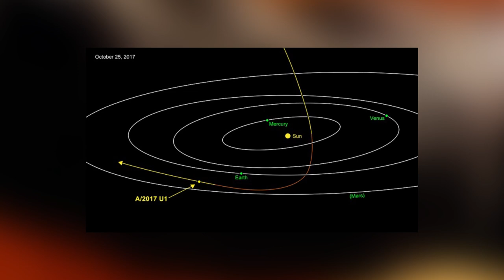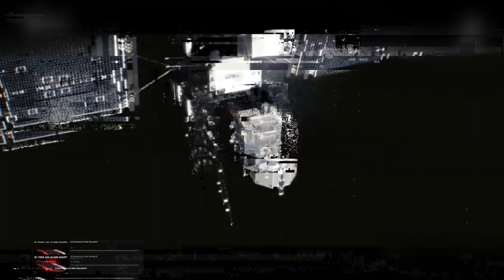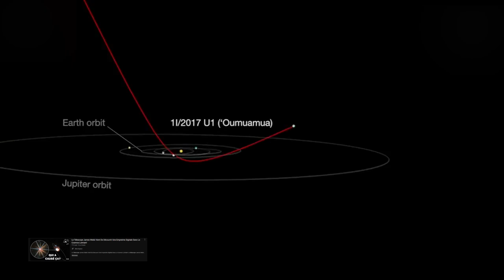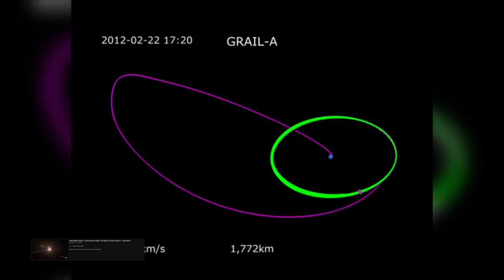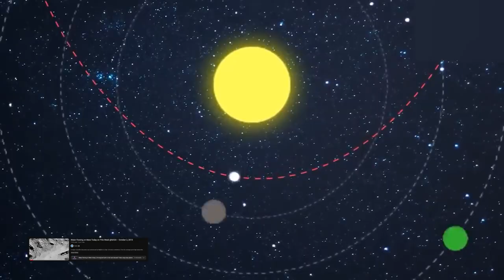Un Objet TERRIFIANT Non Identifié Vient D'être Détecté Par La Station Spatiale Internationale!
Bienvenue sur Agora.
Êtes-vous prêts pour de nouvelles aventures dans l’espace ? Eh bien, attachez votre ceinture, car aujourd’hui nous allons vous parler de l’une des découvertes les plus terrifiantes, qui a été faite récemment par les astronomes. Quel est cet objet qui a mis tout l’équipage de l’ISS ainsi que la NASA en alerte ? Suivez-nous jusqu’à la fin pour obtenir la réponse à cette interrogation. N’oubliez pas également que vous avez la possibilité de vérifier l’ensemble des informations, grâce aux sources qui sont disponibles pour vous en description de la vidéo. Mais avant tout, il est important que vous soyez abonné à la chaîne et activé la cloche de notification.
Si c’est fait, commençons donc !
Oumuamua
S’il est autant célèbre, c’est parce qu’Oumuamua est le premier objet détecté par les humains, et qui provient d’un autre système solaire. D’après l’histoire, il y a très longtemps et très loin de notre système solaire, une petite planète à l’image de Pluton est entrée en collision avec un astéroïde. Le choc a été très violent, au point où des milliers de débris ont été éjectés dans l’espace. Parmi eux, certains disposaient tout juste de la force nécessaire pour échapper à l’attraction constante de leur étoile. Ils ont donc erré dans le vide de l’espace, et des millions d’années plus tard, l’un des fragments a refait surface. Il s’agissait d’un iceberg d’azote qui possédait une forme plutôt aplatie qui ne l’empêche pas pourtant de tourner sur lui-même. C’est d’ailleurs grâce à ce mouvement qu’il s’est rapproché du soleil et a été inéluctablement attiré vers lui. Ainsi, il gagne en accélération et fond de plus en plus vite tout en exhalant de grandes quantités de gaz. Il franchit des milliers de kilomètres à toute vitesse et tout en fonçant droit vers notre étoile, perd des dizaines de kilogrammes de matière. Une fois tout près, il la frôle dangereusement avant d’être une fois de plus, aspiré par le vide infini du cosmos.
Le Chef De La NASA Vient De Faire Une Annonce Terrifiante Et A Déclaré Que Le Monde N'était Pas Prêt
Le Chef De La NASA Vient De Faire Une Annonce Terrifiante À Propos De L'explosion De Bételgeuse !
Bienvenue sur Agora !
Aujourd’hui vous allez découvrir que ce ne sont pas les bombes atomiques, nucléaires ou les risques de guerre qui font le plus peur, car l’espace peut nous réserver une surprise bien plus fatale rien qu’avec les phénomènes naturelles qui se produisent en permanence dans l’atmosphère !
Dans la présente vidéo, vous allez être flattés par le grand nombre d’informations sur les phénomènes menaçants qui se produisent dans l’espace et qui sont arrivées à susciter l’attention des experts les plus connues, à savoir le chef de la NASA aussi !
Asteroide qui tombe sur la terre, le danger sur la terre annonce la nasa
Explosion de la Bételgeuse: Une supernova qui sème la peur dans les coeurs des scientifiques !
La supernova de la Bételgeuse: un spectacle qui mérite d’être attendu avec tant d’impatience !
Le Chef de la NASA Vient de Faire une Annonce TERRIFIANTE Concernant l’Espace !
Bon visionnage !

documentaire
documentaire espace
documentaire sur l'espace
james webb
rover
curiosity
elon musk
telescope james webb
la nasa
nasa
documentaire 2022
agora
extraterrestres
alien
donald trump
elon musk
Haim Eshed
cultination
reportage 2022
documentaire histoire
reportage